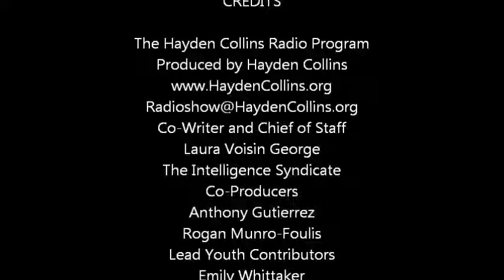Oops I Arted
Mary Shelley's Frankenstein